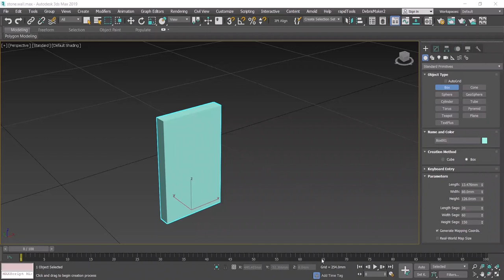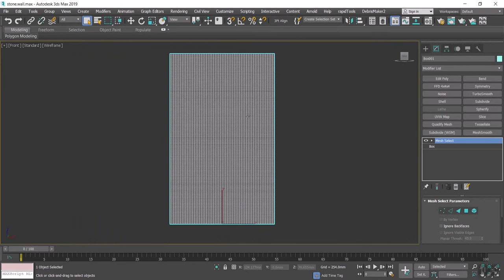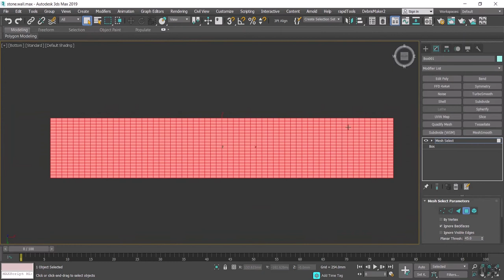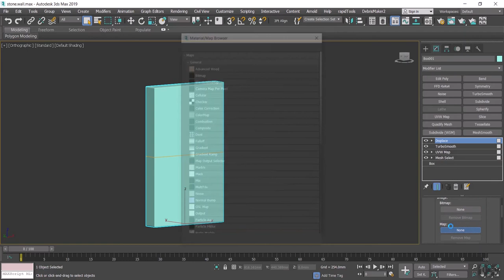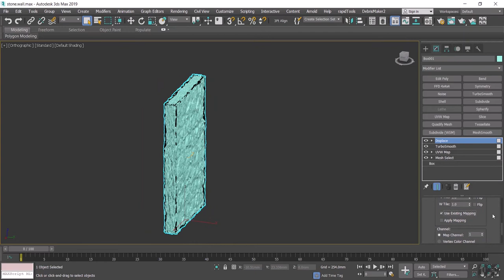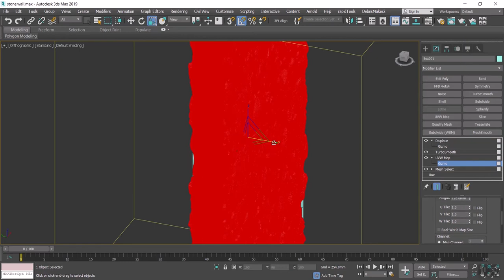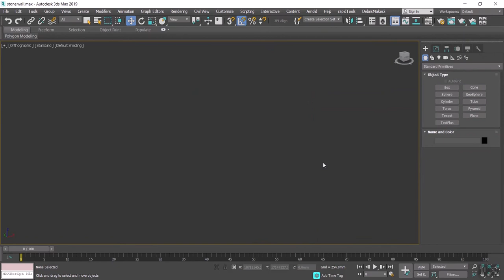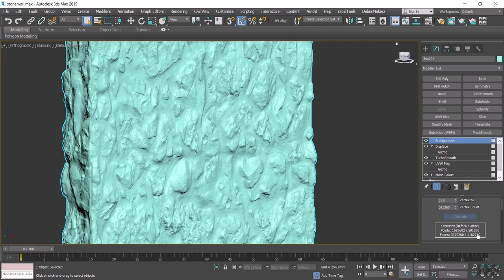آموزش رایگان فارسی تریدی مکس__تکنیک طراحی انواع دیوار در تریدی مکس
در این ویدیو با آموزش تکنیک طراحی انواع دیوار در تریدی مکس آشنا میشویم
 و در انتها با یک مادیفایر فوق العاده برای پایین آوردن ورتکس و فیس بدون افت جزئیات